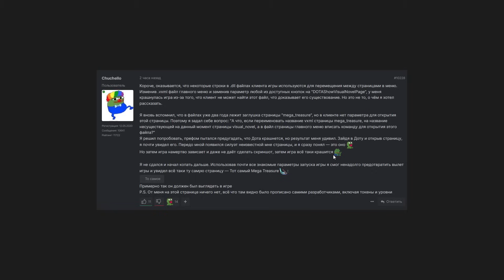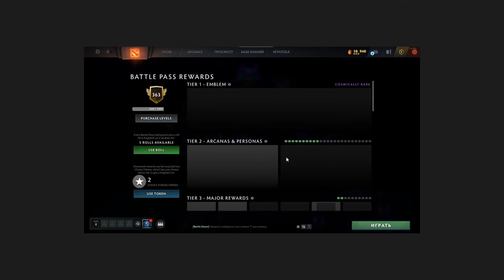УТЕЧКА возможной СТРАНИЦЫ "Не" БОЕВОГО ПРОПУСКА 2023 в ДОТА 2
А как вам внешний вид новго предположительно аналога батл пасса в ДОТА 2